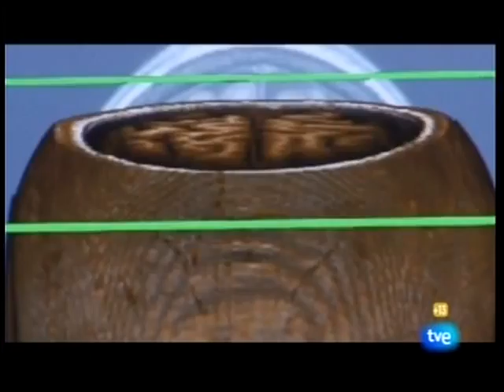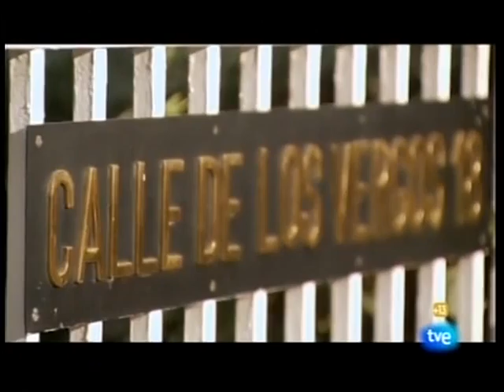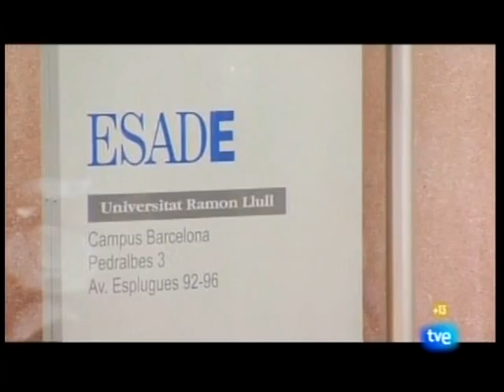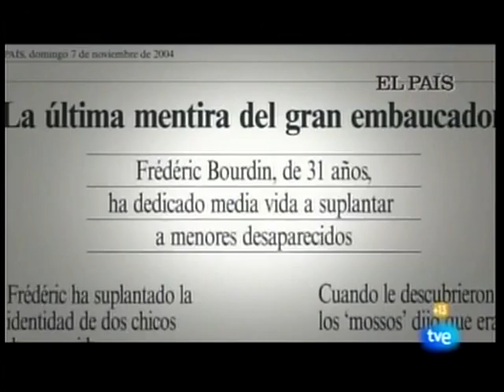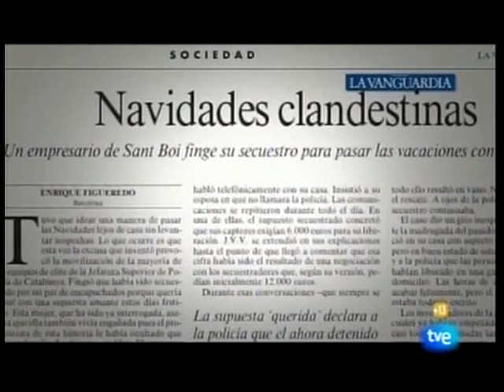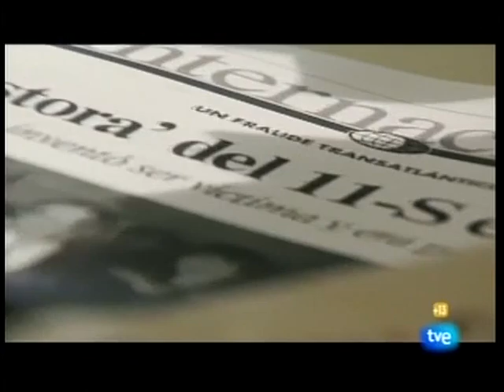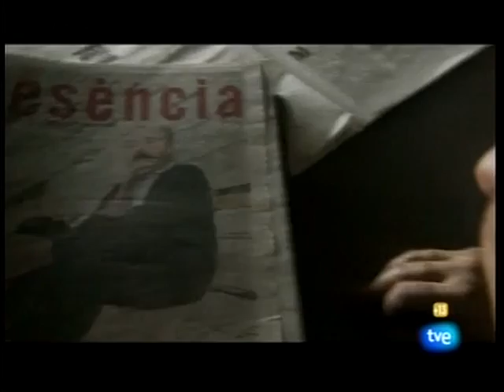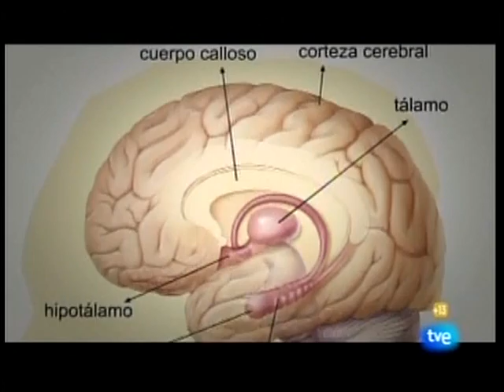laflinchada.com Las Mentiras 1